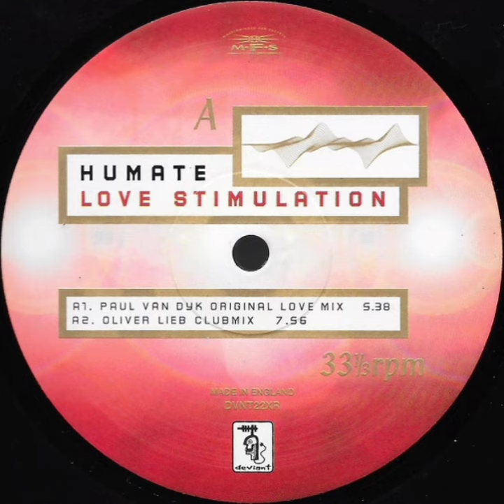Humate - Love Stimulation (Oliver Lieb Club Softmix)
Deviant Records

1998

Progressive Trance